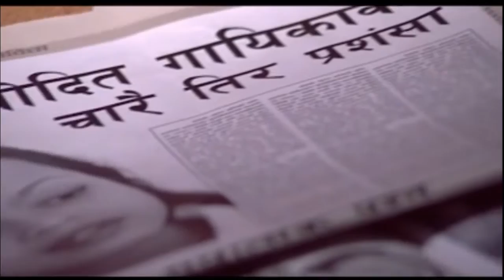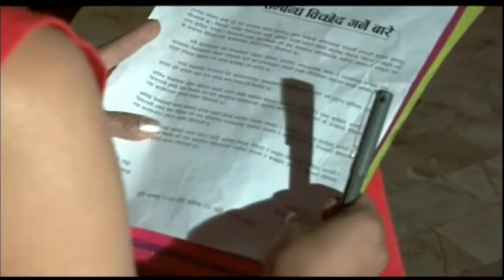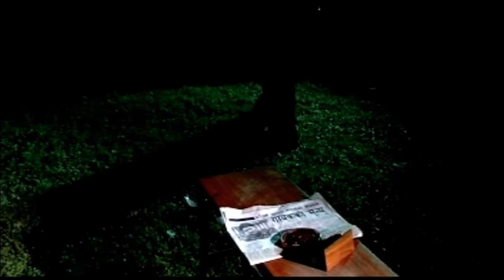Jab Timi Nai || Bhim Tuladhar || Nepali Pop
Vocal & Music : Bhim tuladhar
Lyrics : Charan Pradhan
Arrange : Bhupal Man Singh / Bhupendra Bajracharya
Saxophone : Subha Bahadur Sunam
Director : Manoj Ratna Shahi
D.O.P. : Amrit Sunuwar
model : Niroj Shakya / Rupa
Album : Just for you ( Gold hits ) vol. 1
SBS Digital recording
Producer : Bhim Tuladhar